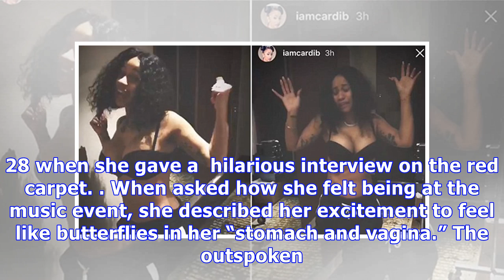Cardi B Shows Off Her Toned Stomach In Bra In Instagram Video — Does This Prove She’s Not Pregnant?